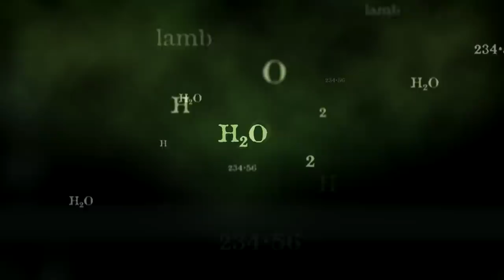2010 BMW S1000RR Bike Swap | Gorgeous Akrapovic Soundtrack!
The S1000RR is the original techno king, the first sportsbike to really show off what electronic aids were all about. I met up with Six Gear Motorcycles to do a bike swap and sample for myself the original RR rush!

Please go and checkout Grizz's channel and give him a sub, worth it to see more of that RR alone!!

LCR Stickers are back!

LC